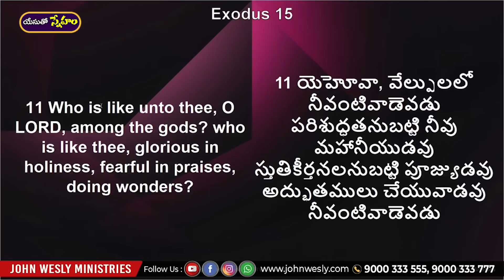ప్రతిరోజు యేసయ్య మాట | 10 ఏప్రిల్ 2023 | Dr John Wesly